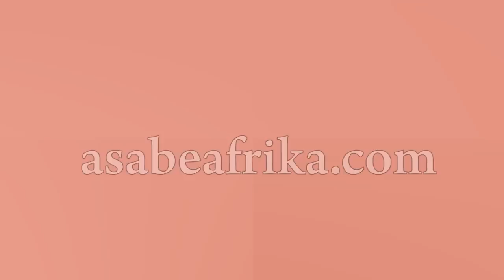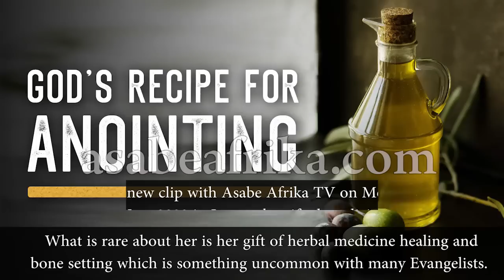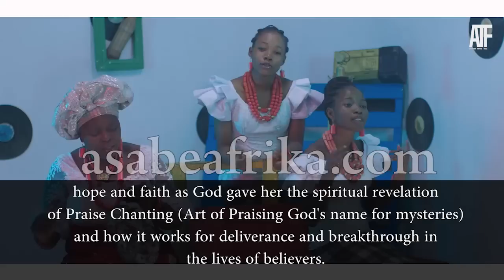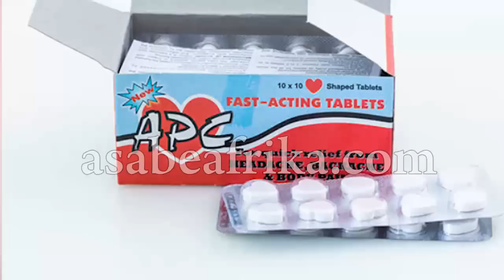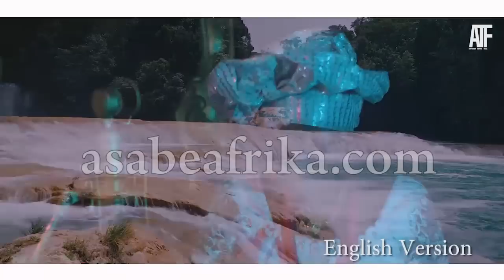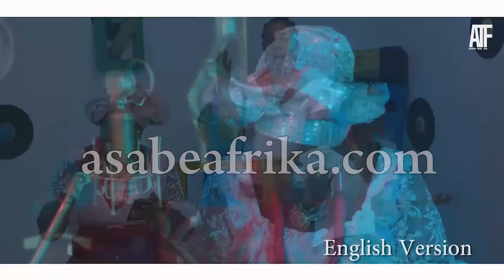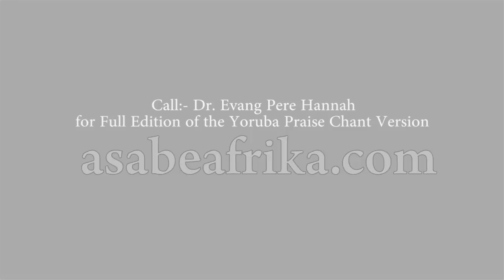How Praise Chanting can solve Juju and other Life Issues--Dr. Pere Hannah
REV. EVANGELIST (DR.) PERE HANNAH is a gifted Prophetic Deliverance Minister of God and one of the vessels of the Holy Spirit in the Vineyard of God Almighty.

The Bayelsa State born Woman of God has gone through many phases of life to arrive at her present state where God is using her mightily as a Prophetic Deliverance Minister and Herbal Medicine Healer.

Born into a Royal Family in Ijaw land, Rev. Evangelist Dr. Pere Hannah is a woman of many parts, right from her days as an executive of the defunct NITEL  (Nigerian Telecommunications Limited) down to her life as a fashion business buff, she saw many sides of life until sometime in the 90s when the Lord arrested her to work  for Him in the vineyard as a Prophetic Deliverance Minister and a herbal healer.

What is rare about her is her gift of herbal medicine healing and bone setting which is something uncommon with many Evangelists.

In this  new encounter with Asabe Afrika TV on Monday 27th of June Year 2022, in Lagos, the very gifted Woman of God revealed more about her ministry and how God has used her in recent times. She spoke on the veracity of PRAISE CHANT and how it has helped to raise many out of terrible situations and the efficacy of using Praise Chan to get victory.

Her two new videos (English & Yoruba version) were equally attached to the interview.

Find out more in this exclusive interview with Asabe Afrika TV.